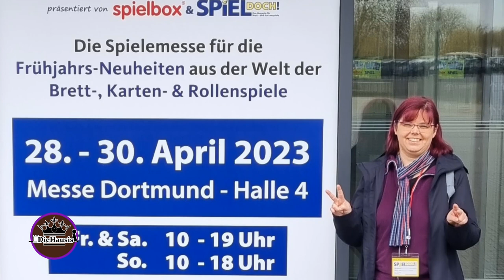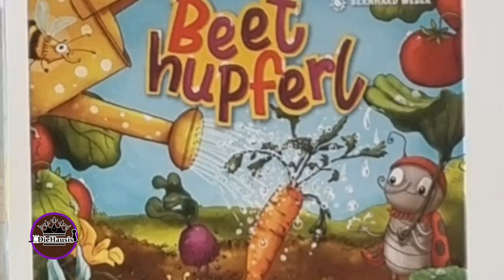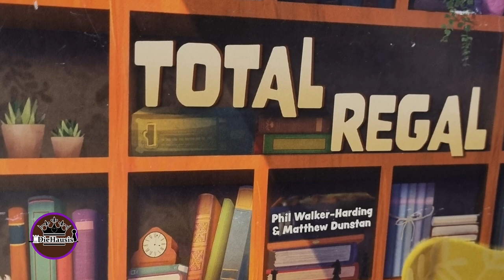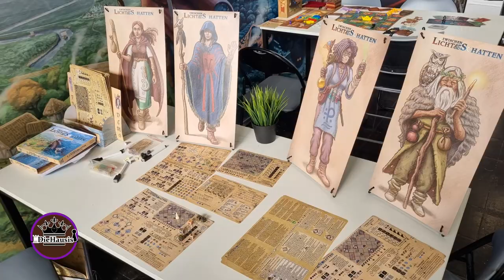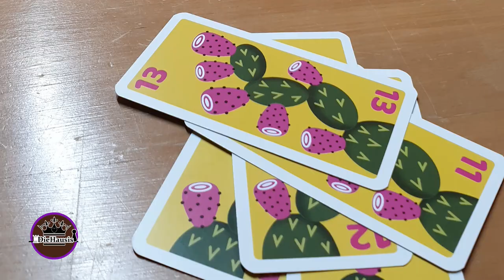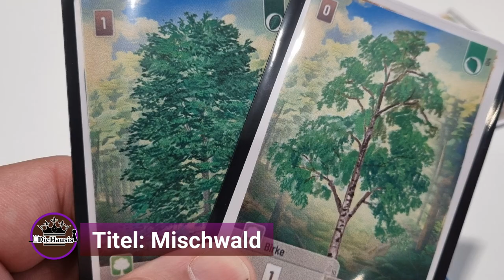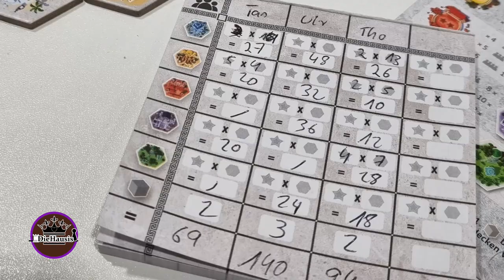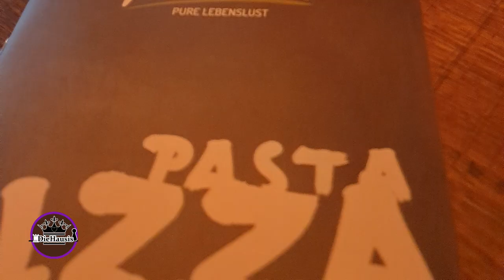SPIEL DOCH! Dortmund 2023 | Herbstneuheiten | Brettspielnetzwerk | DieHausis unterwegs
DieHausis haben an Zwei Tagen die Spielmesse SpielDoch in Dortmund besucht.
Hier kommt ein Messebericht incl. kleiner gespielt Bericht.
Warst Du auf der Messe in Dortmund? Wie hat es Dir gefallen?

Wir sind DieHausis - Tanja und Thorsten und auf unserem Youtubekanal sprechen wir über unsere liebsten Hobbies, wie tolle Brettspiele die wir lieben, Mittelaltermärkten welche wir besuchen und Musik die wir hören. Begleitet werden wir meist von unseren Maskottchen Familie Ritter Enterrich.
DieHausis
Postfach 11 06 22
45336 Essen

Zeitstempel:
00:00 Begrüßung / Intro

●▬▬▬▬▬ * SUPPORT * ▬▬▬▬▬●

Wie das geht? Durch Teilen, Liken und Kommentieren unserer Videos.

Vielen Dank!

●▬▬ 🎥 Unsere kleine Ausrüstung, u.a.: ▬▬●

Für dieses Video standen uns u.a. Pressetickets bedingungslos von  zur Verfügung. Vielen Dank dafür.